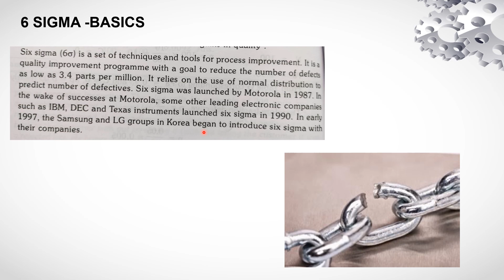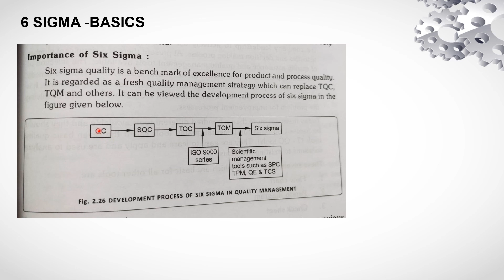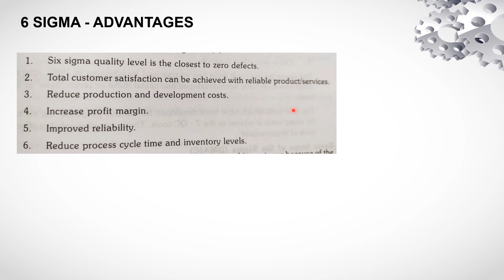6 Sigma basics | 6Sigma | 7QC Tools | Industrial Management | Industrial Engineering | IME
6Sigma basics | 6Sigma | 7QC Tools | Industrial Management | Industrial Engineering | IME | Basics
Six Sigma is a disciplined, data-driven methodology used for process improvement in various industries. It aims to identify and eliminate defects or errors, reduce process variations, and improve overall quality and efficiency.

The term "Six Sigma" refers to a statistical measure of process performance, where "sigma" represents the standard deviation of a population of data. The goal of Six Sigma is to achieve a process performance level that is equivalent to producing only 3.4 defects per million opportunities (DPMO), which corresponds to a Six Sigma level.

Six Sigma follows a structured approach called DMAIC, which stands for Define, Measure, Analyze, Improve, and Control. Here's a brief overview of each phase:

Define: Clearly define the problem, project goals, and customer requirements. Identify the processes that need improvement.

Measure: Collect data related to the process and measure its current performance. Establish baseline metrics and define key performance indicators (KPIs).

Analyze: Analyze the data to identify the root causes of defects and process variations. Use tools such as process mapping, cause-and-effect diagrams, and statistical analysis to understand the factors contributing to the problem.

Improve: Develop and implement solutions to address the root causes identified in the previous phase. Test and validate the solutions on a small scale before implementing them on a larger scale.

Control: Establish control mechanisms to sustain the improvements achieved. Develop monitoring systems, implement process controls, and create a plan for ongoing measurement and continuous improvement.

Six Sigma utilizes various statistical tools and techniques, such as statistical process control (SPC), design of experiments (DOE), hypothesis testing, and regression analysis, to analyze and improve processes. It emphasizes the importance of data-driven decision-making and the involvement of cross-functional teams to drive process improvement initiatives.

By implementing Six Sigma principles and methodologies, organizations can achieve higher quality, improved customer satisfaction, increased efficiency, and reduced costs. It is widely used in industries such as manufacturing, healthcare, finance, telecommunications, and more.